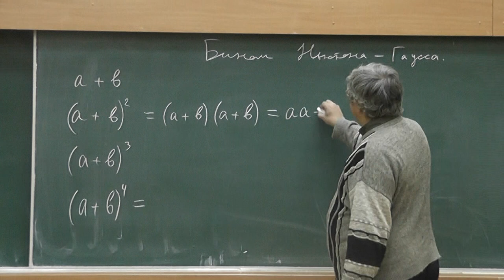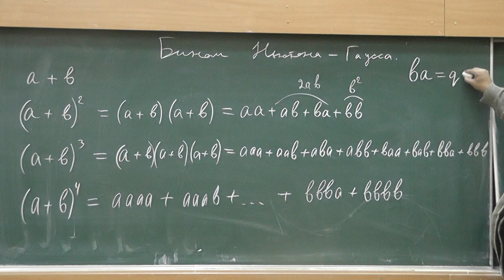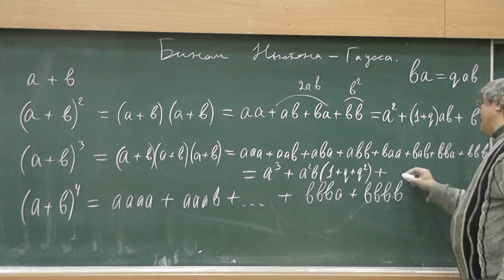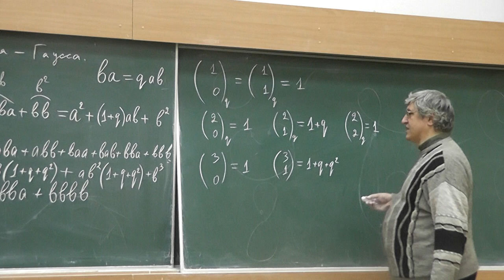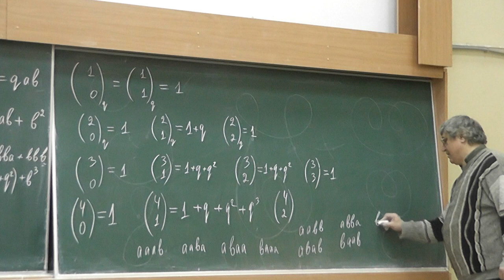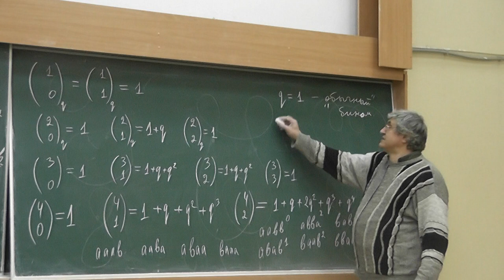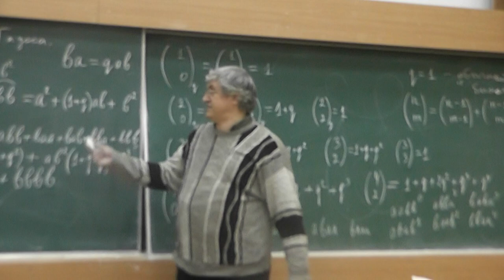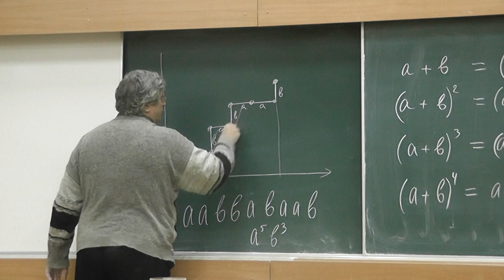123 Бином Гаусса